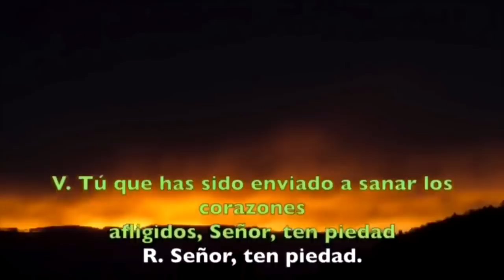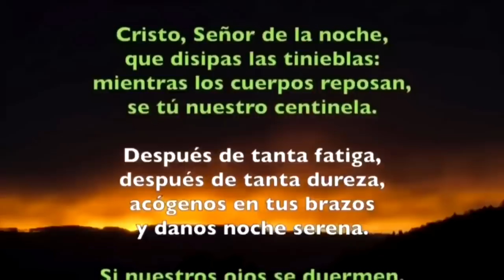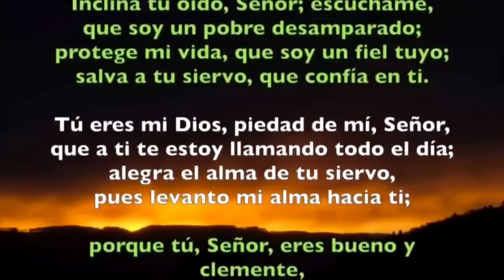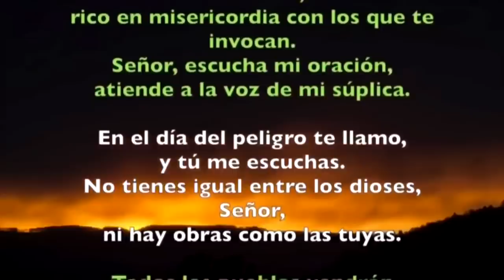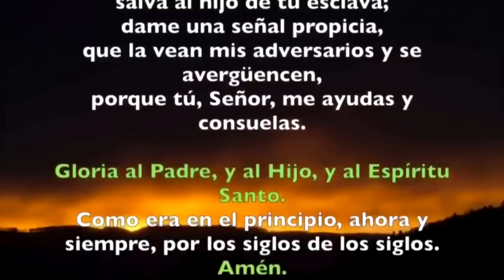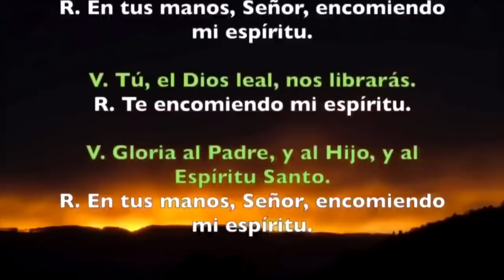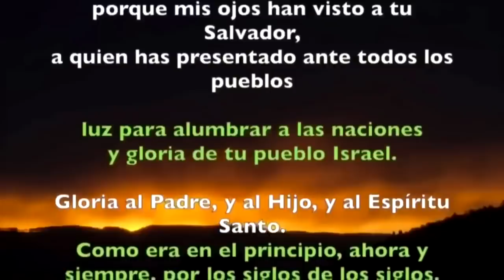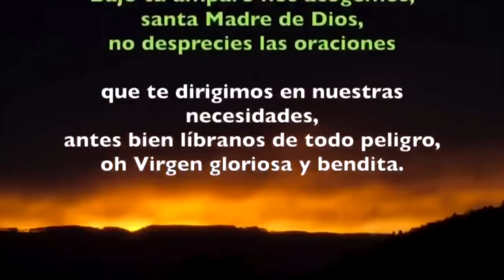Oración de la noche (Completas), LUNES 08 DE MAYO 2023 | Lunes V semana de Pascua | Padre Sam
Oración de la noche (Completas), LUNES 07 DE MAYO 2023 | Lunes V semana de Pascua | Padre Sam